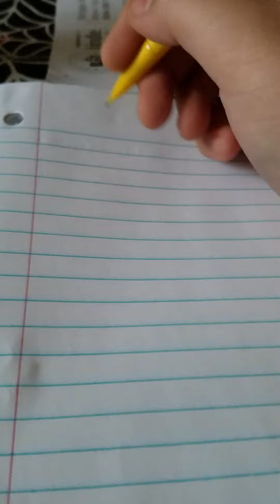How to draw a cool "S"